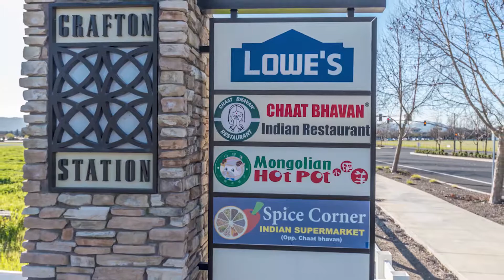7850 Bristol Rd, Dublin Unbranded